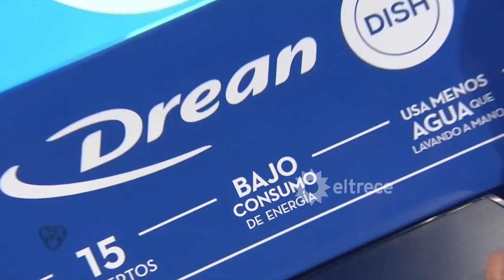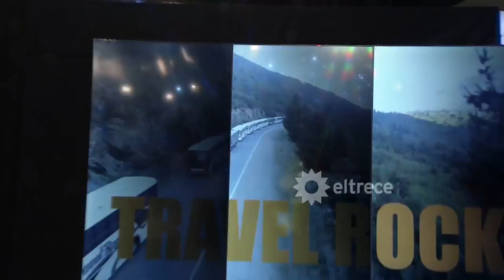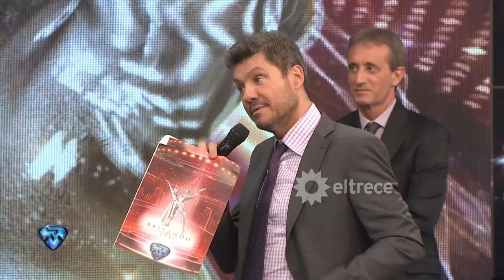Showmatch - Programa 31/10/17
Programa emitido el martes 31 de octubre de 2017 en eltrece.
CINCO SENTENCIADOS EN EL BAILANDO 2017

Este martes 31 de octubre, dos parejas completaron la ronda de “rock de salón” y otras cinco bailaron el duelo. La doble eliminación quedó pendiente para el jueves.

CONSUELO APROBÓ CON LO JUSTO

En el inicio del programa, Marcelo presentó a la primera pareja de la noche: Consuelo Peppino y Agustín Reyero realizaron una coreografía de “Travelind band”, de Creedence Clearwater Revival. En la previa, la participante “no famosa” expresó su “miedo” de quedar eliminada en esta ronda, en la que dos parejas dejarán la competencia. “Vos venís siempre sonriente. Me gusta que sobrevivas en este mundo difícil. No fue el mejor rock que vi, pero hubo momentos muy lindos”, aprobó Ángel De Brito (7) a la hora de las devoluciones. “Esta pareja trae alegría a la pista, pero hoy la vi estática a Consuelo”, apuntó Carolina “Pampita” Ardohain (8). “Veo una meseta y que Consuelo está dependiendo mucho de su compañero”, sostuvo Moria Casán (voto secreto). “Falta un poco más. Divertite, Consuelo, disfrutalo”, le aconsejó Marcelo Polino (5). Total: 20 puntos.

LA BOMBA, CON ASTUCIA Y PRESENCIA

Gladys “La Bomba Tucumana” completó la tanda de “rock de salón” junto a Facu Arrigoni, al ritmo de “Blue suede shoes”, de Elvis Presley. La cantante llegó al estudio con ajo para ahuyentar “las malas energías” de los otros participantes, y se enojó con su partenaire por dudar ante la pregunta de si prefiere a ella o a Juanita Viale. “La coreo estuvo ahí, no me convenció”, sostuvo De Brito (5). “Es otra Gladys en los últimos ritmos. La veo muy segura en la pista y con mucha presencia”, destacó Pampita (9). “Gladys es de una astucia pocas veces vista, una show-woman. Lo que vi fue fabuloso”, comentó Moria (voto secreto). “Gladys tiene destino de estrella. Me sorprendió para bien, estuvo mucho mejor de lo que pensaba”, concluyó Polino (6). Total: 20 puntos.

CINCO SENTENCIADOS AL DUELO

Marcelo hizo pasar a las quince parejas que bailaron “rock de salón”. Conocidos los votos secretos de Moria, aseguraron su continuidad en el certamen: Lourdes Sánchez y Gabo Usandivaras (30 + 10 = 40), La Chipi y Mauro Caiazza (24 + 8 = 32),  Hernán Piquín y Macarena Rinaldi (17 + 7 = 24), Melina Lezcano y Maximiliano Buitrago (25 + 8 = 33), Gladys “La Bomba Tucumana” y Facundo Arrigoni (20 + 9 = 29), Tyago Griffo y Barby Silenzi (20 + 8 = 28), Federico Bal y Laurita Fernández (28 + 10 = 38), Mica Viciconte y Jorge Moliniers (26 + 8 = 34), Agustín Casanova y Flor Vigna (24 + 8 = 32) y Consuelo Peppino y Agustín Reyero (20 + 6 = 26).

En cambio, no alcanzaron el puntaje mínimo (21 puntos) y debieron bailar el duelo: Nancy Pazos y Cristian Ponce (6 + 7 = 13), Chechu Bonelli y Facundo Insúa (9 + 7 = 16), Jey Mammon y Laura Oliva (12 + 8 = 20), El Polaco y Solange Báez (11 + 9 = 20), y Sol Pérez y Fernando Bertona (13 + 7 = 20).

Por falta de tiempo, las salvaciones del jurado y la definición telefónica quedaron pendientes para el próximo jueves, cuando se conocerán los dos nuevos eliminados del Bailando 2017.